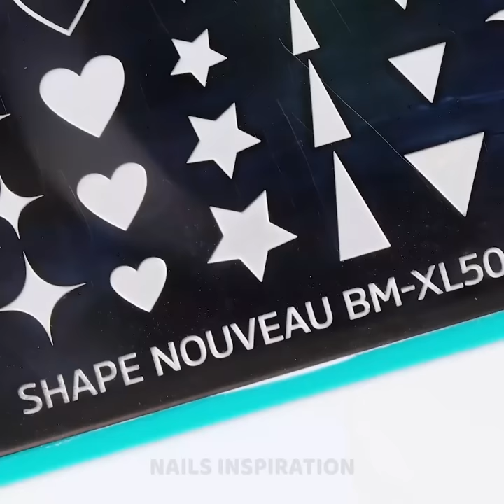#856 Easy Nail Art Decorating Ideas 💅 Manicure Nail Compilation 2023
What do you rate this purple nail look? 0-10?